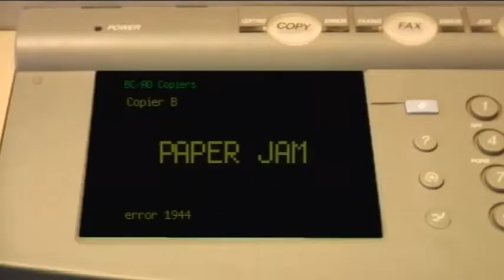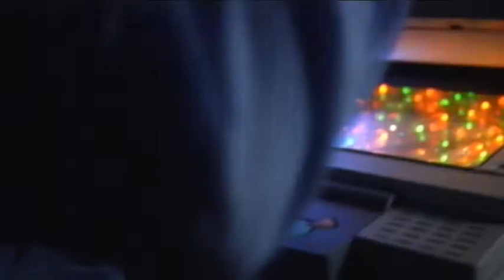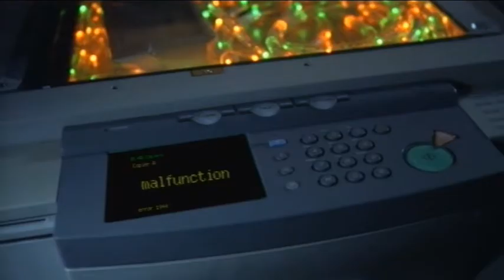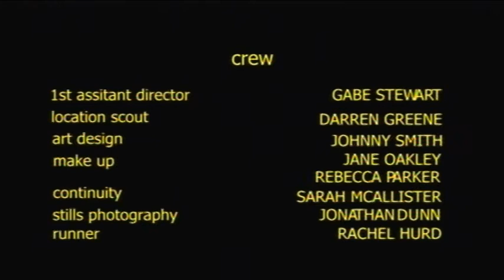Adolf Hitler - No Drinks Allowed - Robert Stone, Actor - Comedy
Robert Stone (Actor) plays both "Adolf Hitler" and "Mr Bater" in a short film called "No Drinks Allowed" produced and directed by Adam and Joe Horton, it's an off-beat comedy about a downtrodden call centre employee who discovers that the office photocopier is, in fact, a time machine. The story follows Milton Friendly on his journey from generic office space to Nazi Germany 1944, where he interrupts Claus Von Stauffenberg’s plot to assassinate Hitler.